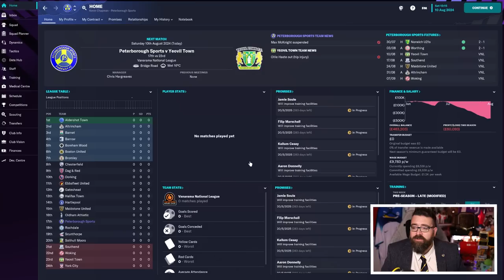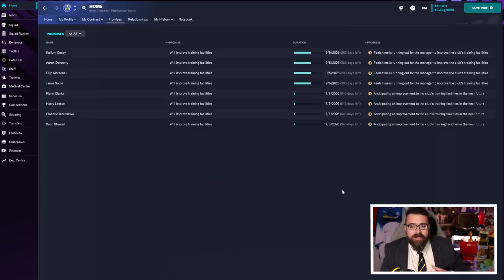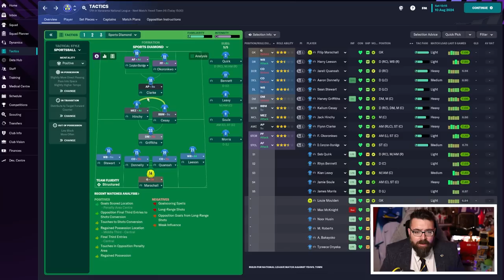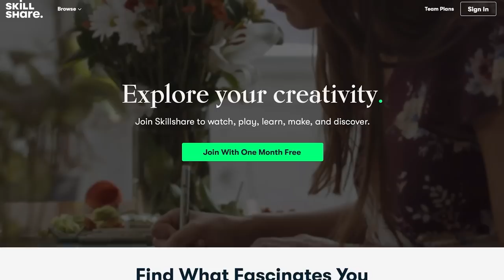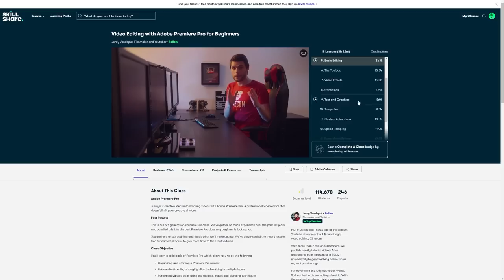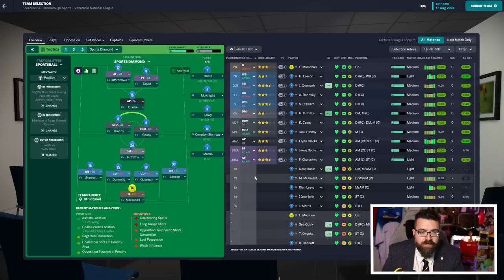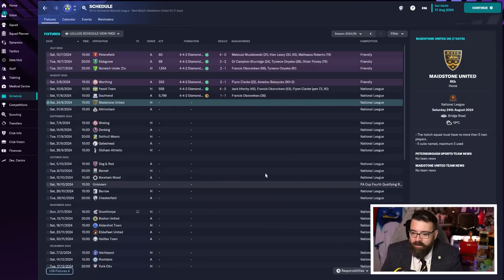SEASON 3 STARTS HERE! | Part 20 | PETERBOROUGH SPORTS | Non-League to Legend FM23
Another episode in the long-running FM23 journeyman series Non-League to Legend sees us taking charge of the first club in this year's journey, Peterborough Sports. Will we conquer Football Manager 2023 or add another sacking to the collection? Today's video is an introduction to the new club and a chance to meet the team so we can start thinking about transfers, training and tactics.

ABOUT LOLLUJO

My PC Specs: AMD Ryzen 9 3950x, GeForceRTX 2080 Super 8GB, 32GB RAM,512 SSD, 2TB Hard Drive